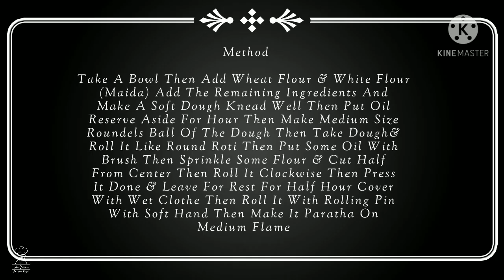How To Make Soft & Crispy Paratha & Lachay Dar Paratha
Alhamdulillah Today I'm Presenting Is How To Make Perfect Soft & Crispy Lachay Dar Paratha & Soo Guyz Here Is My Video & If You Like My Work Soo Hit Like's & Comment's
Soft & Crispy Paratha & Lachay Dar Paratha

Made By Ar

Recipe Of Soft & Crispy Paratha & Lachay Dar Paratha

Ingredients
1/2 Kg White Flour (Maida)
1/2 Kg Wheat Flour
1 Tsp Salt

2 Tbsp Sugar
4 Tbsp Oil
Warm Water As Required For Dough Making

Oil Or Gee What You Want To Use For Layers Or Frying

Method

Take A Bowl Then Add Wheat Flour & White Flour (Maida) Add The Remaining Ingredients And Make A Soft Dough Knead Well Then Put Oil Reserve Aside For Hour Then Make Medium Size Roundels Ball Of The Dough Then Take Dough & Roll It Like Round Roti Then Put Some Oil With Brush Then Sprinkle Some Flour & Cut Half From Center Then Roll It Clockwise Then Press It Done & Leave For Rest For Half Hour Cover With Wet Clothe Then Take Another Dough Ball & Roll It Squre Box Then Put Some Oil With Brush Then Sprinkle Littel Flour Then Make It Layer & Give Rest For Half Hour Then Roll It With Rolling Pin With Soft Hand Then Make It Paratha On Medium Flame
( Guyz Plzz Roller Ko Soft Hand Se Use Karna Hai Parathy Ko Zor Laga K Nahi Belna Soft Hand Se Belna Hai Phir Hi Parathy K Lachay Banay Gy